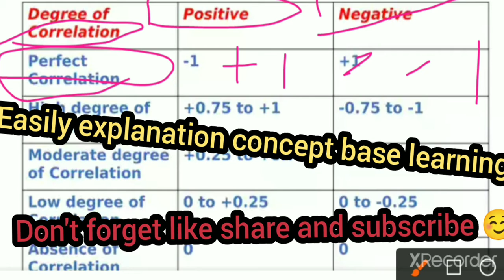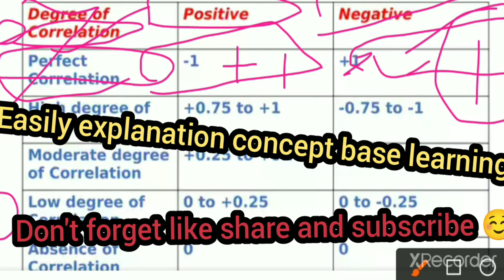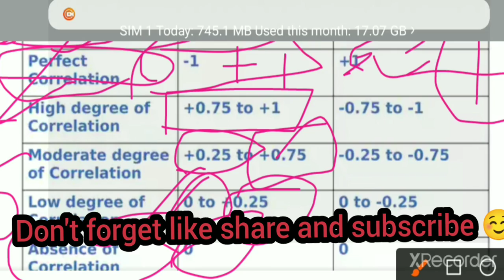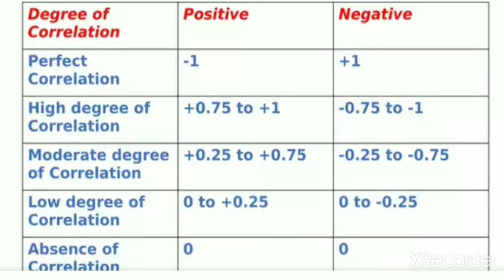correlation, calculate degree of correlation in Hindi